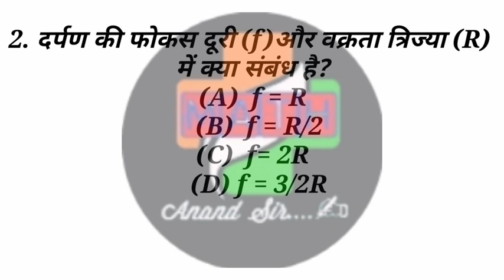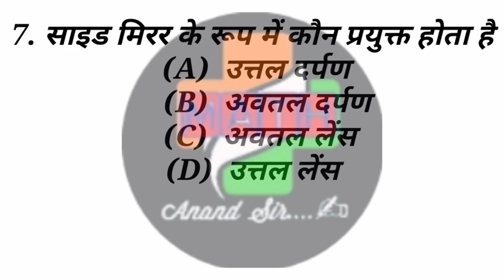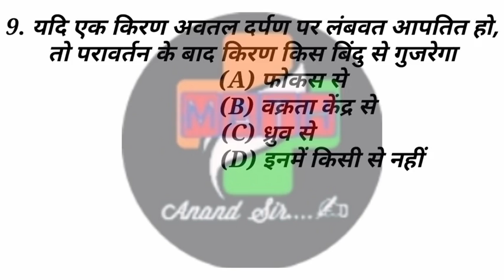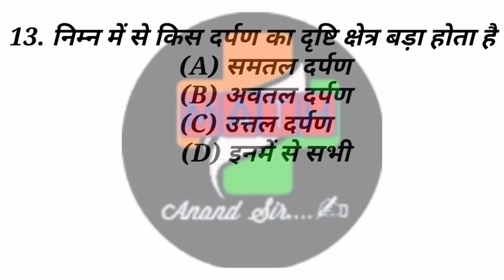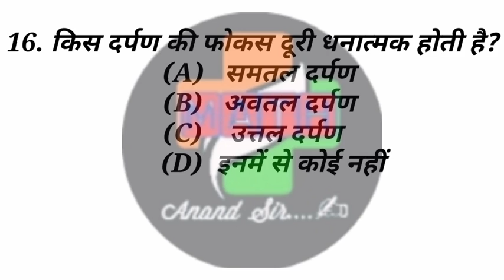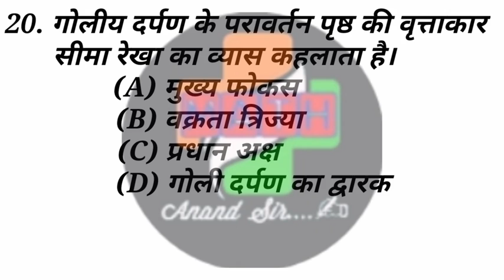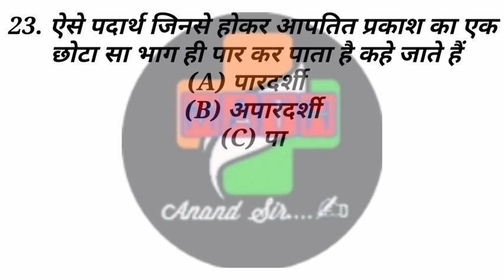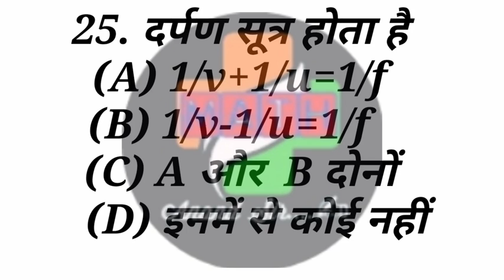बिहार बोर्ड के परीक्षा में अक्सर पूछे जाने वाले अति महत्वपूर्ण प्रश्न||Physics||BSEB||Biharboard